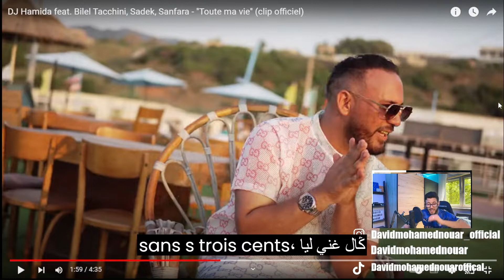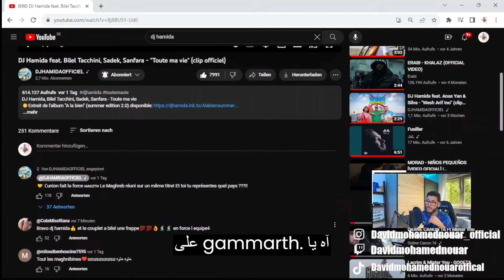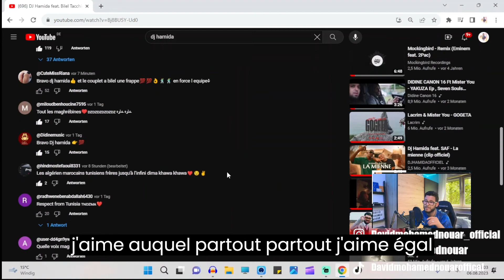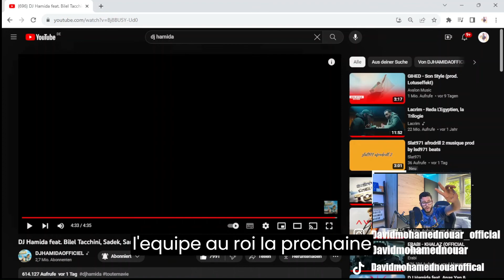DJ Hamida feat. Bilel Tacchini, Sadek, Sanfara - "Toute ma vie" Reaction By David Mohamed Nouar